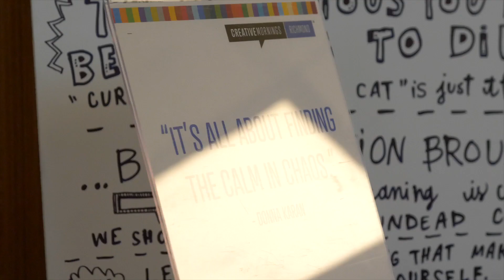Matt Brehony: Chaos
Matt Brehony at CreativeMornings Richmond , September 2018. Free events like this one are hosted every month in dozens of cities. Discover hundreds of talks from the world's creative community